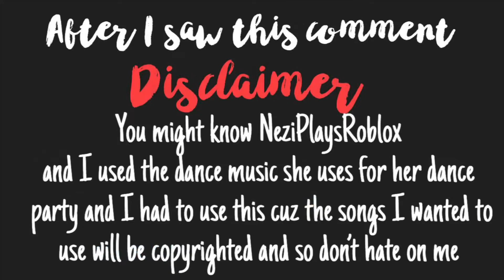100 SUBSCRIBER SPECIAL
I never really thought we would hit 100 subs so early this year. I’m so happy and thank you for joining PEEPFAM.

I have used Nezi’s dance music that she uses in her videos at the end. The songs in the background would have been all copyrighted so I decided to use this.